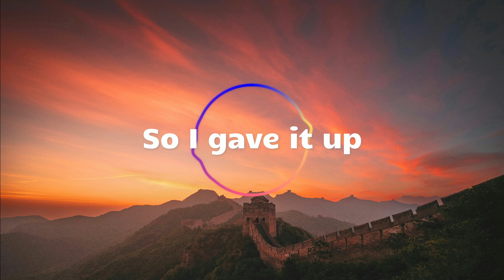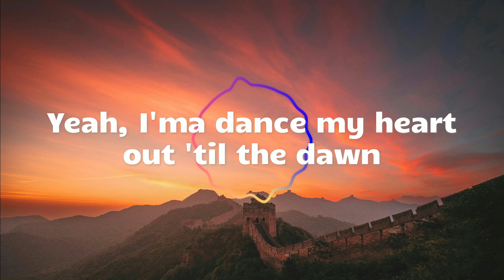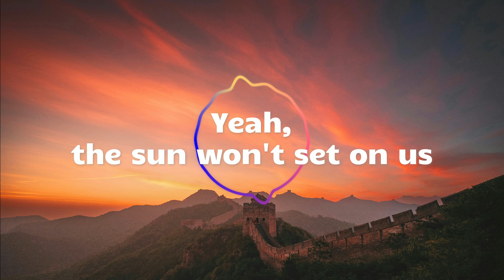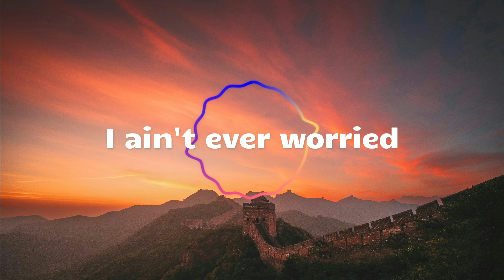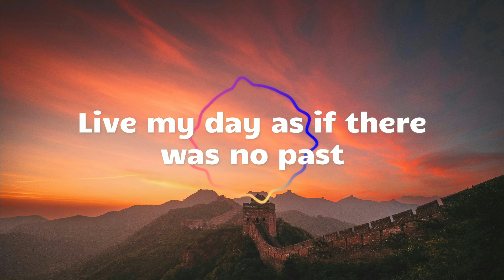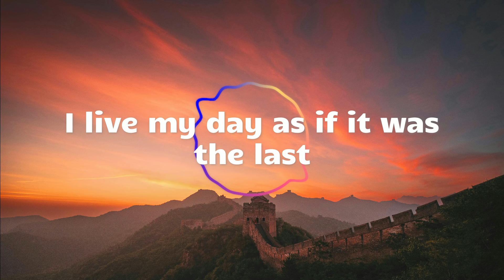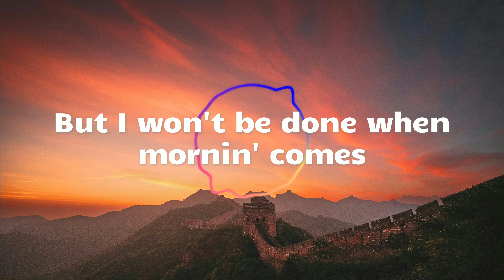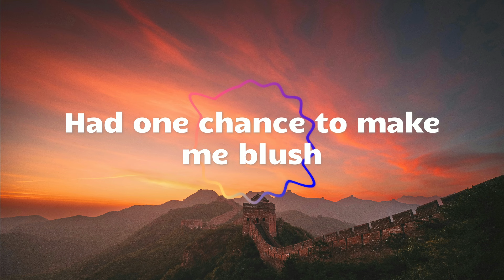Lush Life - Zara Larsson (Lyrics)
Lyrics: Zara Larsson - Lush Life

[Chorus]
I live my day as if it was the last
Live my day as if there was no past
Doin' it all night, all summer
Doin' it the way I wanna
Yeah, I'ma dance my heart out 'til the dawn
But I won't be done when mornin' comes
Gonna spend it like no other

[Verse 1]
It was a crush
But I couldn't, couldn't get enough
It was a rush
But I gave it up
Now, I might've went and said too much
But that's all it was
So I gave it up

[Verse 2]
I kept sayin', "I'ma stay in touch"
But that thing went bust
So I gave it up, ooh
No tricks, no bluff
I'm just better off without them cuffs
Yeah, the sun won't set on us
Ooh, ooh, ooh, yeah, yeah

[Pre-Chorus]
Went low, went high
Still waters run dry
Gotta get back in the groove
I ain't ever worried
What matters is now
Gettin' right back in the mood

[Post-Chorus]
Now I've found another crush
The lush life's given me a rush
Had one chance to make me blush
Second time is one too late

[Bridge]
Ooh, ooh-woah
Ooh, ooh-woah